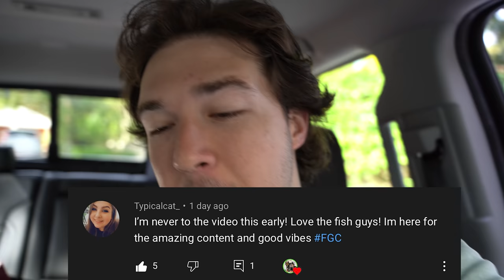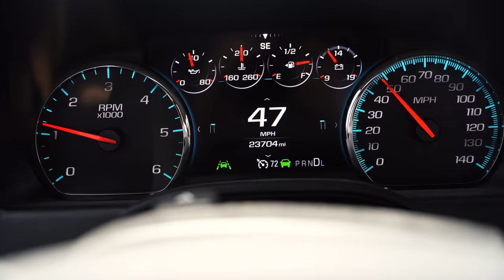HAND FEEDING The Worlds LARGEST Aquarium FISH! (insane Florida Keys)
Fish Guy Chris Here!

The Worlds BIGGEST Aquarium Fish! (This was Epic)